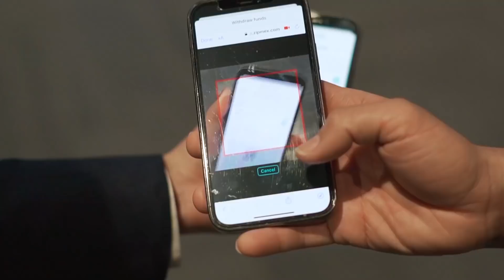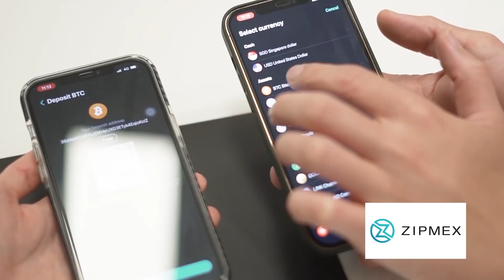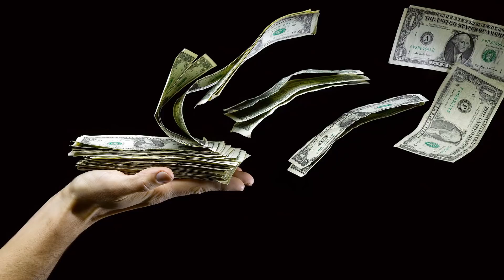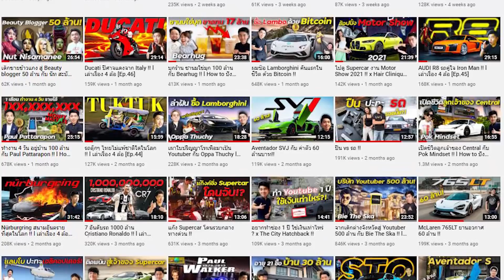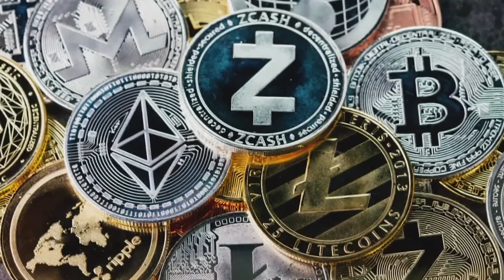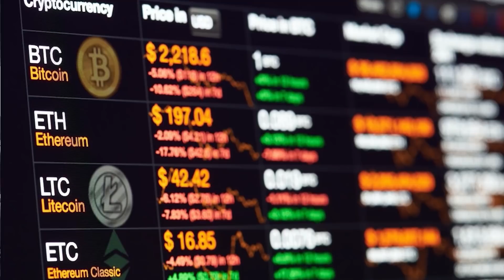ไปรับเจ้า Lamborghini ของผมกันเถอะ !!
ขอบคุณทุกคนมากๆครับ